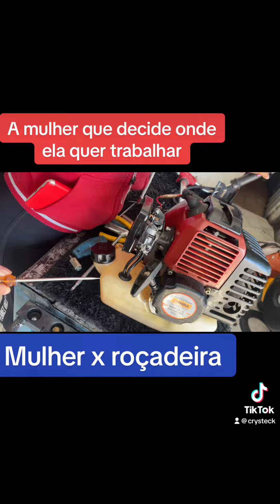Pode uma mulher ser mecânica de roçadeiras?